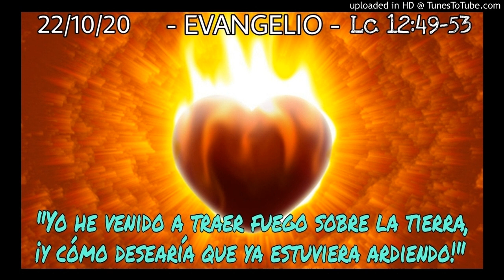ORANDO LA PALABRA - 22-10-20 - P. Manuel Penagos